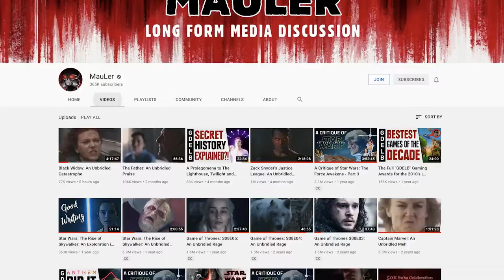2021 Marvel has not been all that good so far...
Personal: @kirtansinghaus